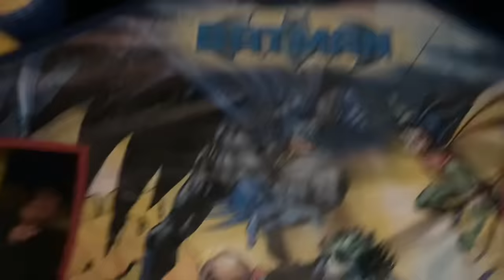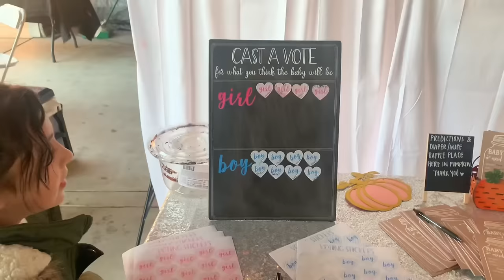Thanksgiving Vlog 🦃🧡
Heyyy Badbishes🤍 Happy Thanksgiving ! 🦃🧡 I hope everyone spent the day with your loved ones! Hope you guys enjoy the vlog, I had so much fun filming everything. Glad that you guys get to see and know more about my family.

If you have any video ideas 💡